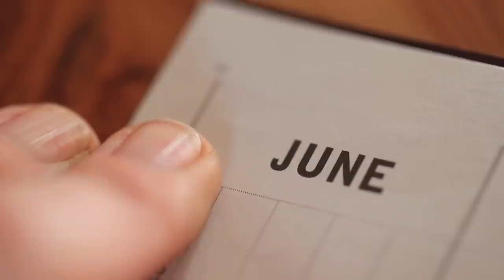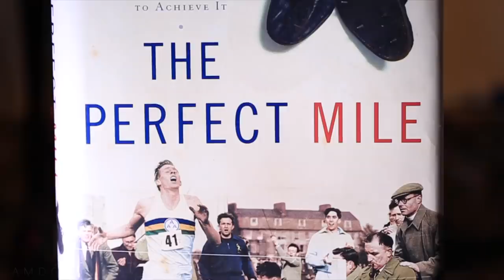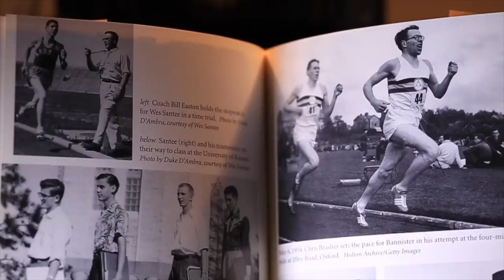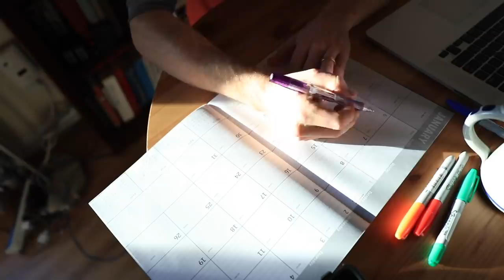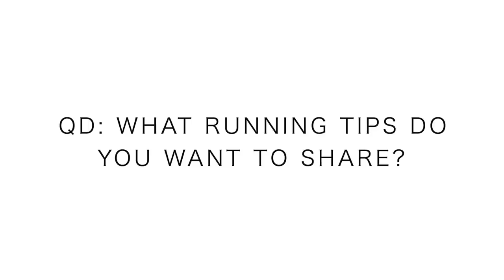10 Running Tips in 10 Minutes: GO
Kicking off the vlog with a quick peek at the Cleveland Marathon results. Congrats to any vlog fans who were able to pound ground in Cleveland today! I hope you had a great race, even in what sounds like hot and humid conditions. Okay, onward to the top ten running tips for you. This list could easily be 25, but I kept it at 10 running tips for you today. Dive in and hopefully, this daily running vlog is more of a springboard for diving into other vlogs based on the top ten running tips content. Let us know what your running tips are down in the comments.

🔸My Shoe Size: 7.5 men's US sizing
🔸Mailing Address:

USA

Seek Beauty
Work Hard &